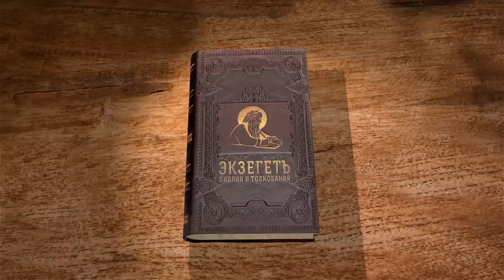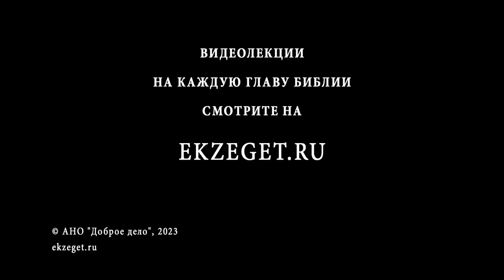КНИГА ИОВА. Глава 28 "Страх Господень есть истинная премудрость" Протоиерей Олег Стеняев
Команда Экзегет.

🔸  Любовь к Богу. Страх Господень
🔸  Богатства недр земли
🔸  Познание и освоение окружающего мироздания
🔸  Искусство возделывания земли
🔸  Цена премудрости велика
🔸  "Приобретение премудрости выше рубинов"
🔸  Премудрость сокрыта в Боге
🔸  "Страх Господень есть истинная премудрость"